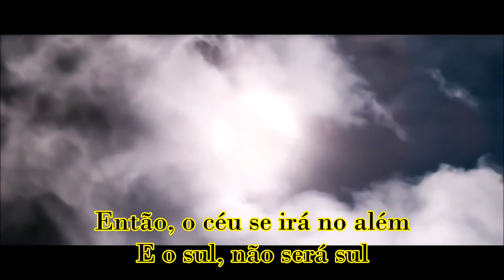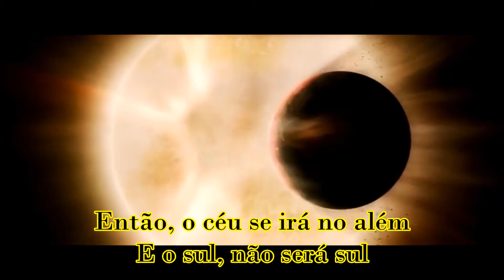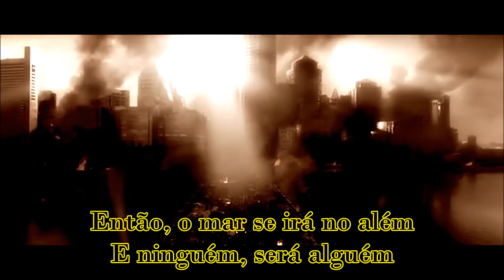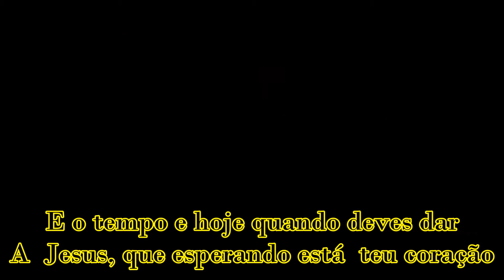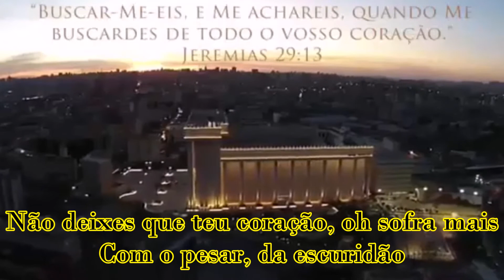Futura Escuridão (Bateria) - Pr Milton Cardoso (Cover)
Um dia o sol não vai brilhar no céu
E dirão, se apagou, na escuridão
Um dia não haverá mais o amanhã não
Só o som, que o ai produz
Na escuridão

Então, o céu se irá no além
E o sul, não será sul
Então do ai todo terror, se espalhará
Por todo o chão, na escuridão
Um dia os que vivem aqui sem Deus
Chorarão, sofrerão, na escuridão
Um dia só gemidos se ouvirão
Ódio e dor, se farão sentir, na escuridão
Então, o mar se irá no além
E ninguém, será alguém
O som do ai com seu pavor, se espalhará
Pois tudo e dor, na escuridão
Amigo se aproxima este final
E Jesus, sim virá, escrito está
E o tempo e hoje quando deves dar
E Jesus, que esperando está
Teu coração
Levanta vem a ele dar
Chance para, te salvar
Não deixes que teu coração, oh sofra mais, com o pesar, da escuridão
Por que viver a vida aqui sem deus
Pra chorar, e sofrer, sem salvação
Por que tal graça recusar
Se Jesus, e quem faz findar, a escuridão
Não deixes que teu coração, oh sofra mais
Com o pesar, da escuridão